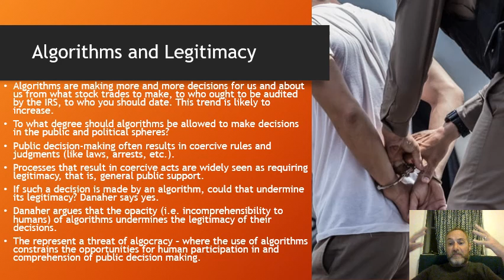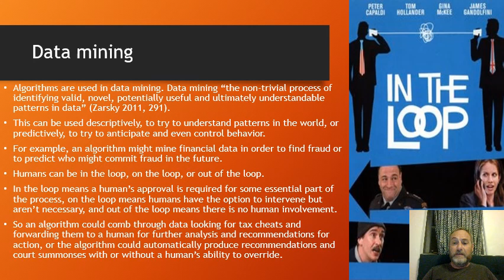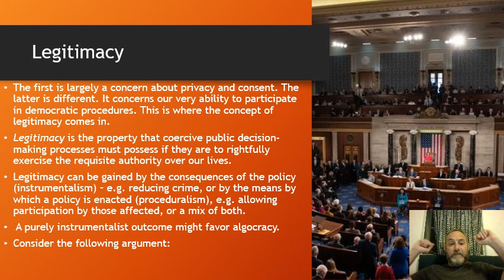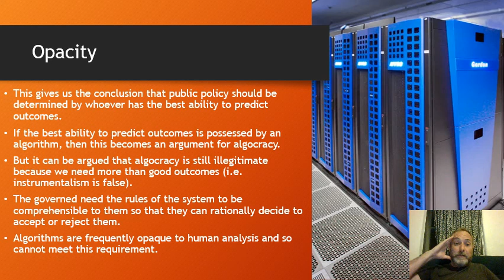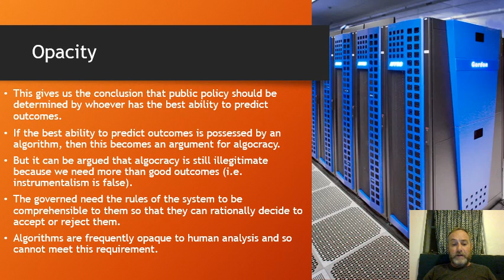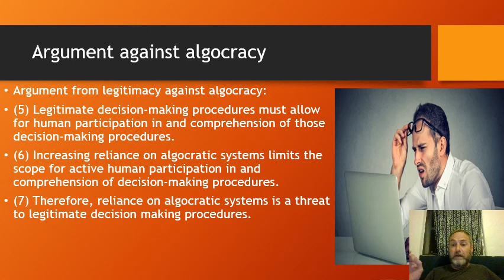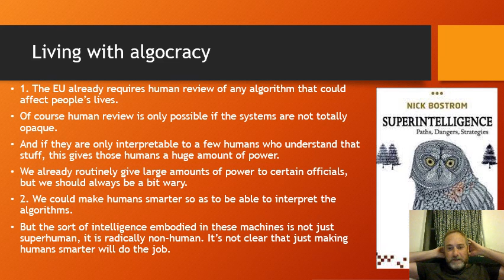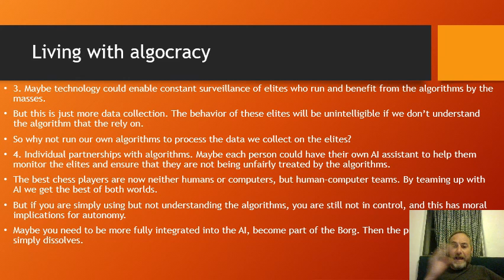5-3 Danaher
Danaher's argument against algocracy